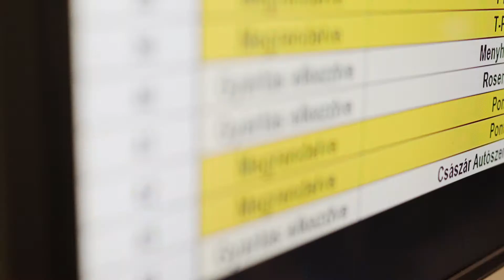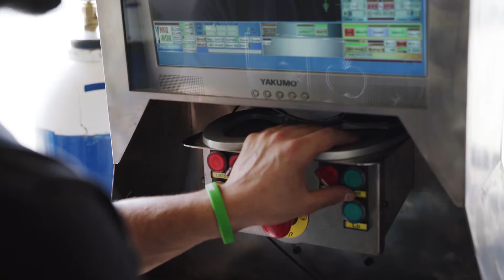KONTEX LKW-Karosserien und Anhänger | Vorstellungs video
Kontex Mobilház